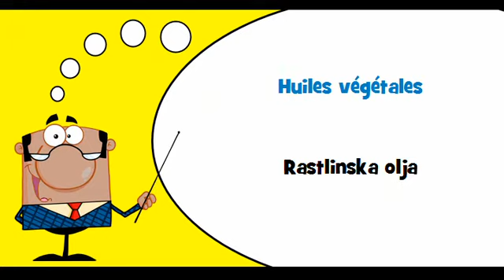VOCABULAIRE FRANÇAIS SLOVENE # Thème = Huiles et graisses animales ou végétales